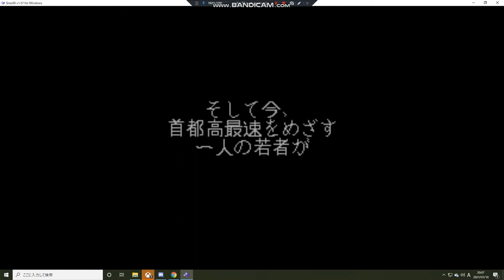首都高バトル ＃１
やってみます
クルマはシルビアのS13K’ｓ。
コース5周は長いなあ